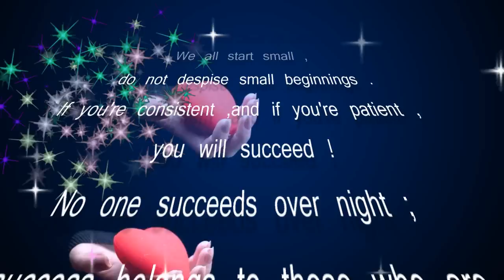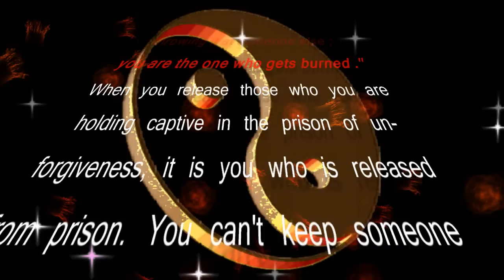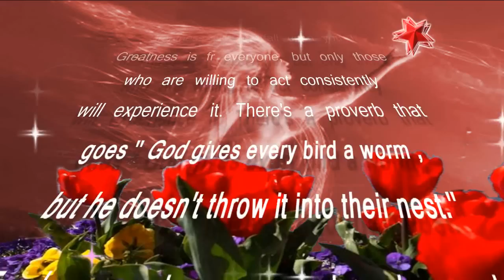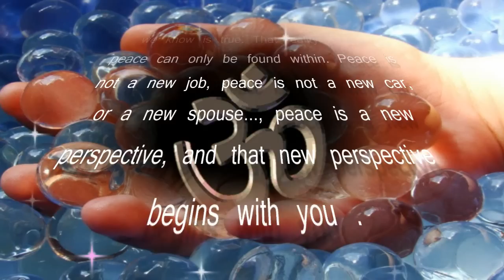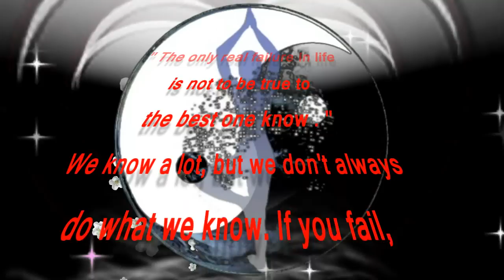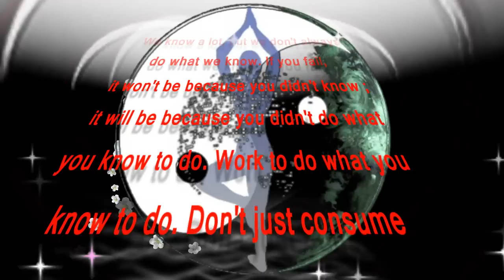10 Must Life Lessons from Buddha - meditation ( Русский Текст)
Русский текст  :
10 уроков жизни от Будды
1. Начинать с малого — это нормально «Кувшин наполняется постепенно, капля за каплей. Как и мудрый человек помалу наполняется добром».
 2. Мысли материальны
«Все, что мы из себя представляем — результат того, что мы думаем о себе. Если человек говорит или действует с дурными мыслями, его преследует боль. Если же человек говорит или действует с чистыми намерениями, за ним следует счастье, которое, как тень, никогда его не оставит». «Все в нашем сознании. Вы становитесь тем, о чем думаете». «Все неверные поступки зависят от мышления. Если мышление изменится, останутся ли дурные проступки?»
3. Прощайте
«Ненависть никогда не прекратит ненависти в этом мире. Только любовь положит ей конец. ». «На свете не существует пожара более сильного, чем страсть, акулы более свирепой, чем ненависть, и урагана более опустошительного, чем жадность».
4. Ваши поступки имеют значение
«Если есть что-то, что стоит делать, делайте это от всего сердца» Чтобы развиваться, вы должны действовать каждый день.
5. Пытайтесь понять
«Отвечайте всегда только добром, только так можно сделать этот мир лучше. Отвечайте добром или не отвечайте никак. Если вы отвечаете злом на зло, то зла становится больше». Выслушайте других, поймите их точку зрения, и вы обретете спокойствие.
6. Управляйте своим разумом
«Обуздание мысли, едва сдерживаемой, легковесной, спотыкающейся где попало, — благо. Обузданная мысль приводит к счастью». Кто победит себя, тот сильнее любого владыки. Чтобы победить себя, нужно победить свой разум.
7. Живите в гармонии
«Победа приносит ненависть. Побеждённые живут в муках. Счастливы умиротворённые, отрешившись от побед и поражений». Не ищите снаружи то, что может быть только в вашем сердце.  Гармония  — внутри вас самих.
8. Будьте благодарны
«Здоровье — величайший дар, удовлетворенность — лучшее достояние». Всегда есть что-то, за что стоит быть благодарным. Благодарное сердце сделает вас великим.
9. Будьте верны тому, что знаете
Мы знаем много, но не всегда делаем то, что знаем.  Будьте преданы себе.
10. Делитесь счастьем
«Тысячи свечей можно зажечь от единственной свечи, и жизнь ее не станет короче. Счастья не становится меньше, когда им делишься». «Не верьте всему, что говорят, но проверяйте все на собственном опыте. Будьте сами себе путеводным светом».